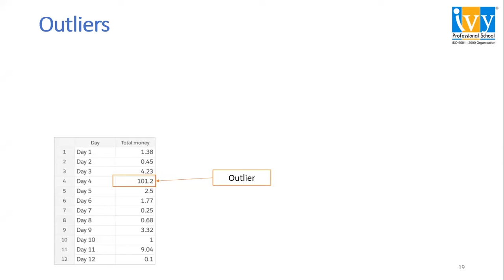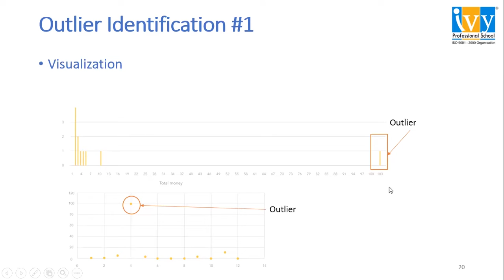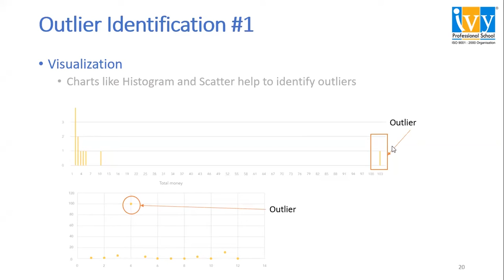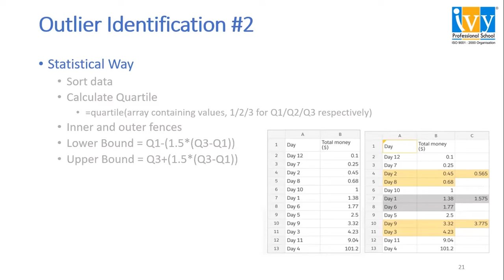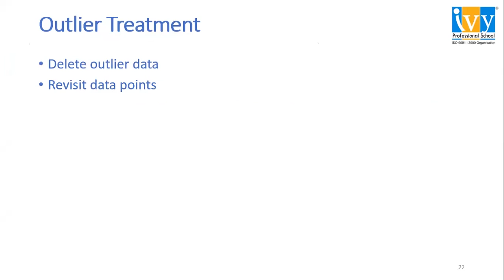Outlier Treatment in Excel | Outlier Identification | Data Cleaning with Excel Ep 7 | IvyProSchool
Outliers are data points that are present outside the data range. In this video, we will find out how to detect outliers in data and the steps to delete them.  Watch the whole video to learn the process of data cleaning of outliers using excel.

00:00 Introduction
00:12 What are Outliers?
00:39 Outlier Identification by Visualization
01:40 Outlier Identification by Statistical method
02:14 Outlier Treatment In Excel with example